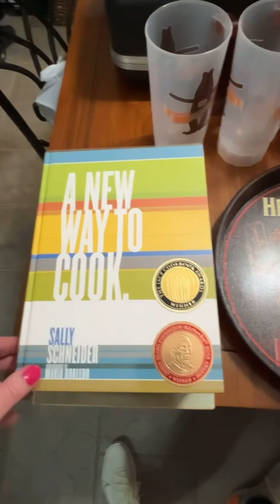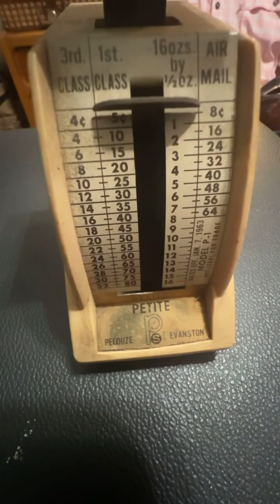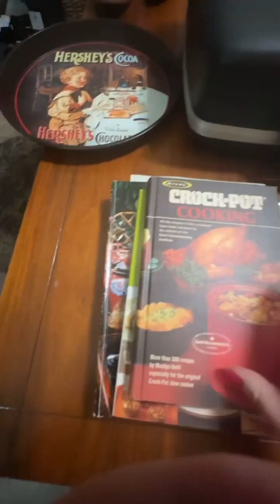Getting ready to open our EBay store and Poshmark closet | Come join us estate sale shopping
Let's have some fun! Join our reselling journey as we are just starting back up selling on EBay and Poshmark.  I am currently getting our space cleared out and set up for our shop and come along with us every Saturday as we go to estate sales.